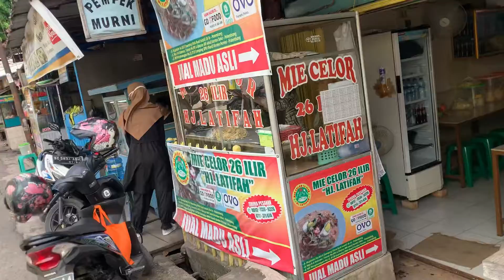Kampung Pempek di Palembang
Pas libur tanggal 29 Oct 2020